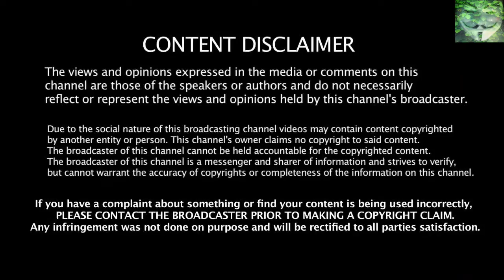Kumeu - 30 October 2015 - Pre-Fireworks Parachutists - Teachers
OMG, now they have auctions to throw perfectly good teachers oput of airplanes!!!? AWESOME, wish they had that in my day!!